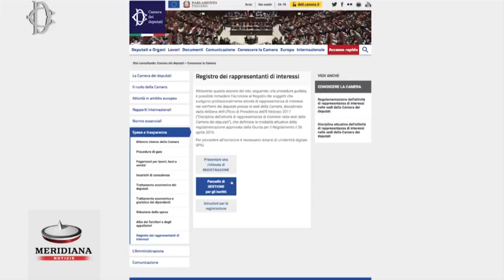Nasce il registro delle lobby, ecco come funziona